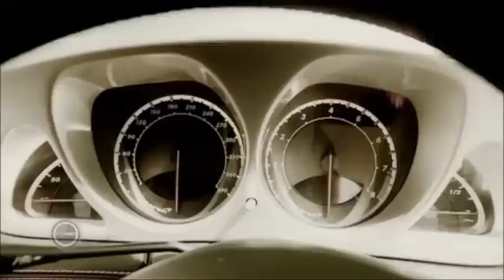Turbo - Das Automagazin - Junge Legenden - Teil 2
Vor zirka zehn Jahren gab es eine Blütezeit der Supersportwagen: Mercedes SLR, Porsche Carrera GT und und und. Diese jungen Legenden nimmt sich Jean Pierre Kraemer vor: die fünf schnellsten, heißesten und elegantesten Autos der letzten zehn Jahre.
Von Porsche über McLaren bis Bentley: JP findet auf kurvigen Serpentinen-Straßen heraus, was die Faszination der fünf Kandidaten ausmacht.
In seinem persönlichen Ranking kürt Jean Pierre die legendärste Legende.